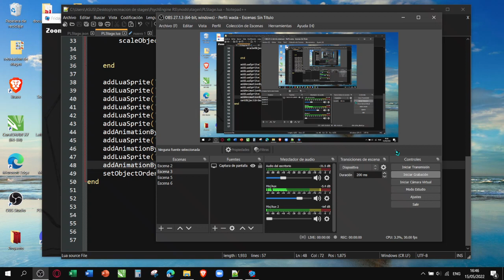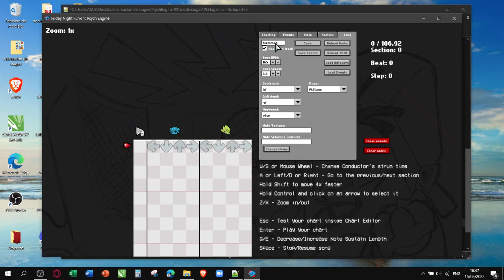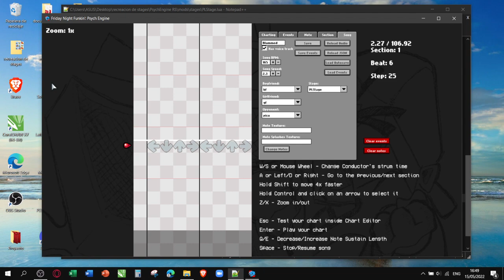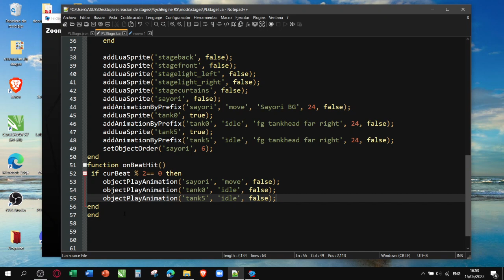Tutorial de como Sincronizar personaje BG Psych engine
Este video es un complemento de el video de como agregar a un personaje BG.
-Comandos
function onBeatHit()
 if curBeat % 2== 0 then
 objectPlayAnimation('sayori', 'move', false);
 objectPlayAnimation('tank0', 'idle', false);
 objectPlayAnimation('tank5', 'idle', false);
end
end